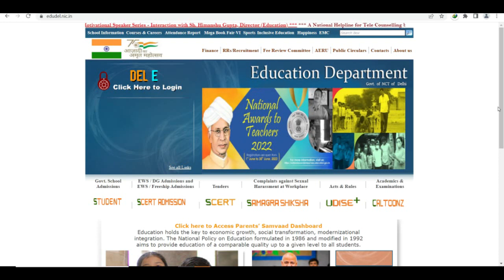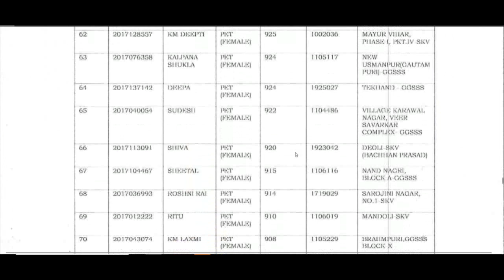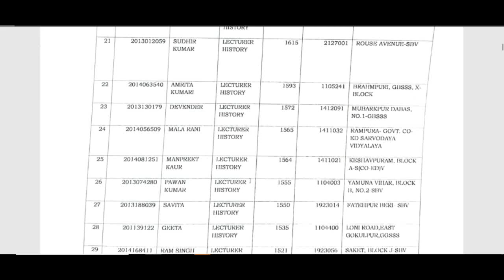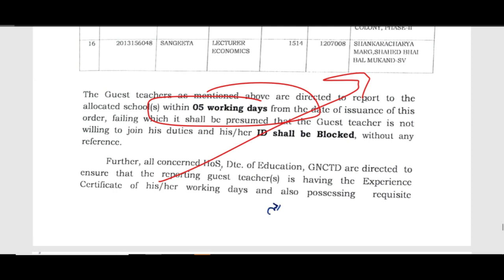दिल्ली अतिथि शिक्षक भर्ती | अभी अभी बड़े NOTICE जारी | DOE DELHI GUEST TEACHERS NEW NOTICE 2023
DSSSB_FEMALE_10_YEAR_AGE_RELAXATION
dsssb 2022 new notification for tgt pgt
DSSSB_NEW_RECRUITMENT_RULE_2023
DOE_Delhi_New_Recruitment2023
DSSSB_Teachers_Recruitment2023
Delhi_Government_Jobs
SureSuccess
DOE_DELHI_Teachers_Vacancy
DSSSB_Recruitment_2023
DSSSB_Teachers_Vacancy_2023
NCERT_PGT_TGT_PRT_Tachers_Job
ugc net
hpsc
state public service commission
lecturer jobs
government jobs
Professor
Associate Professor
Assistant Professor

Teacher jobs
primary teacher
uptet, B.Ed